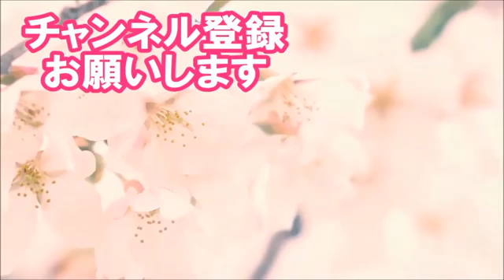注目の衆議院！政見公約に増税問題いれるな！菅官房長官・消費増税状況によっては延期意向…やりかた卑怯！自民党！【青山繁晴】勇武の気風